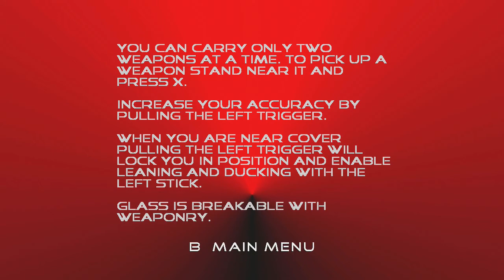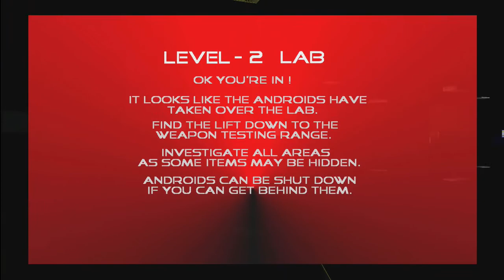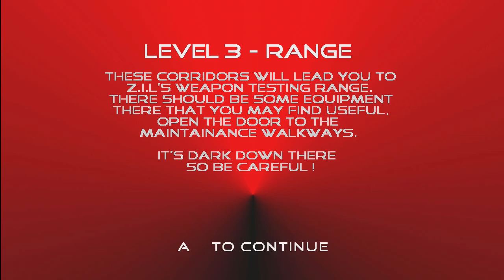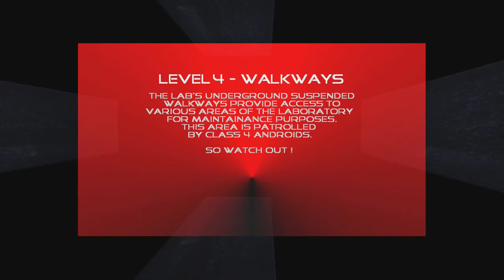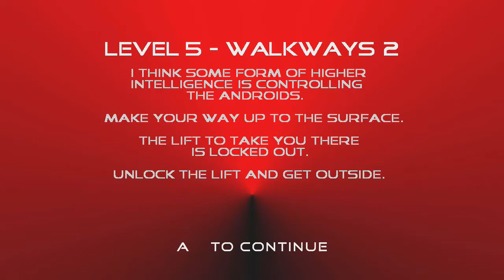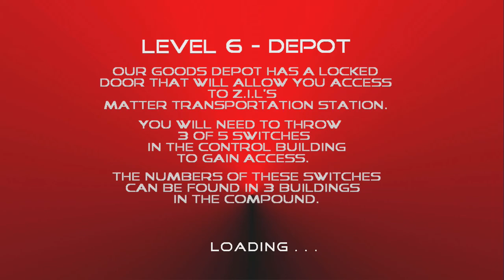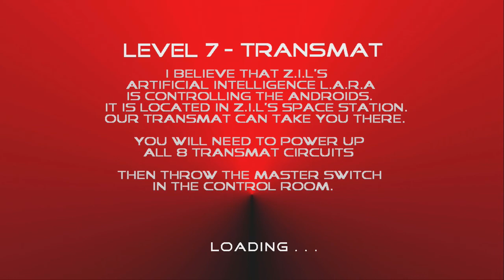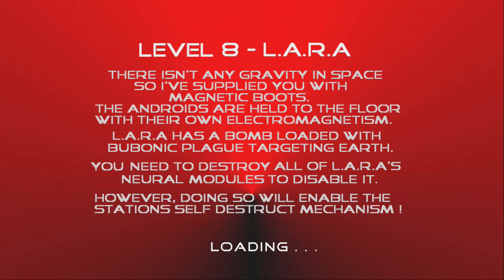L.A.R.A. Gameplay (Xbox Live Indie Game)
Gameplay footage from the Xbox Live Indie Game "L.A.R.A." by Mad Micro.  This game was originally released back on February 1, 2012, but it has been removed from the Xbox Live store, so I captured some HD footage while I still can.

If you want to use the footage, feel free to do so, but please credit me and include a link to my channel somewhere in the description of your video (or at the bottom of your article, etc..).

Original Description

This game was classified by the community with the following category scores - Violence=2/3, Sex=0/3, Mature Content=2/3. Battle dangerous androids and stop their plot to wipe out all human life on Earth in this intense First Person Shooter. L.A.R.A has fast and smooth gameplay featuring amazing ragdoll physics, intelligent and challenging destructable enemies, an easy to use cover system, a variety of weapons including grenades and a story that will take you from the Earth into space on your quest to save Mankind.